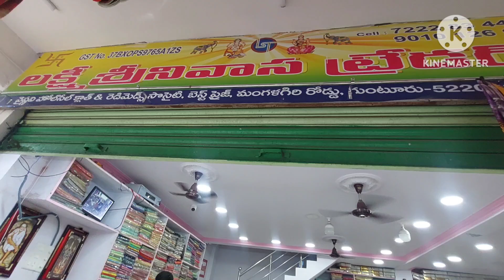guntur,,all verities of pattu saree collection 😍,,manufacturer prices,,courier available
Lakshmi srinivasa traders shop.no.139,140 vaishnavi market mangalagiri road guntur